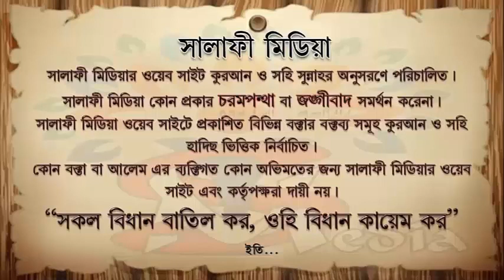স্ত্রী মাঝে মধ্যে পর্দা করলে স্বামীর করণীয় কি ᴴᴰ┇ শাইখ রহমতুল্লাহ্ হাফিঃ